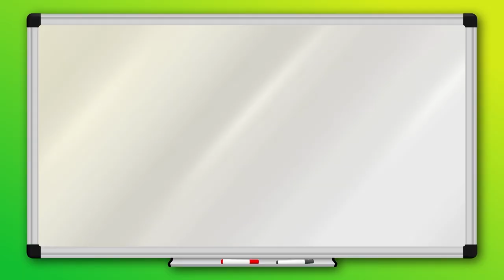Pygmy Hippo | Leo the Wildlife Ranger | Cartoon for Kids